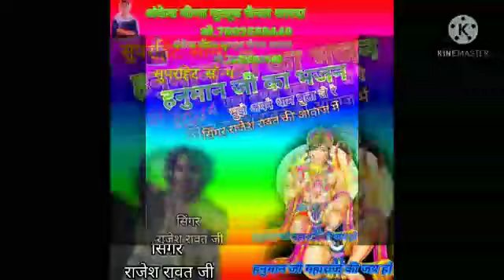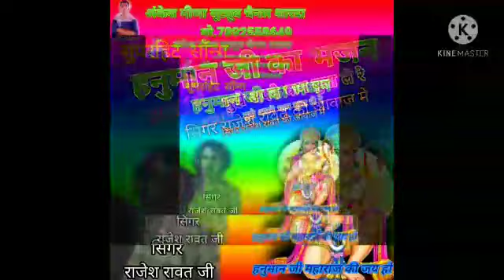gayak Rajesh rawatka superhit bhajan